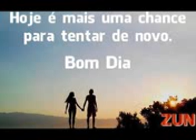Giane Viva A Vida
Giane, essa grande cantora de voz doce, fez muito sucesso principalmente nos lendários anos 60, e essa canção foi gravada em 1968, uma relíquia, tive que garimpar muito para encontra-la e compartilha- la como os amigos.